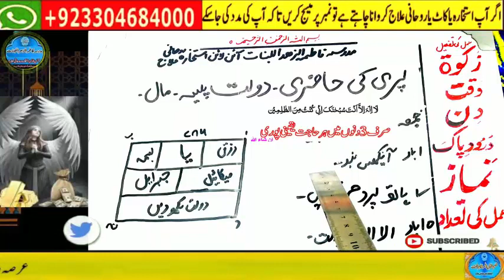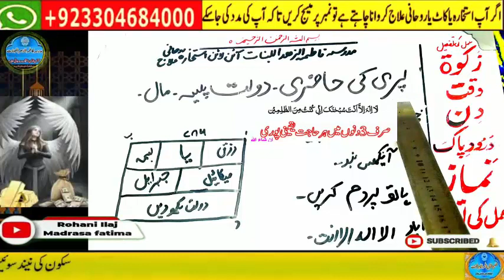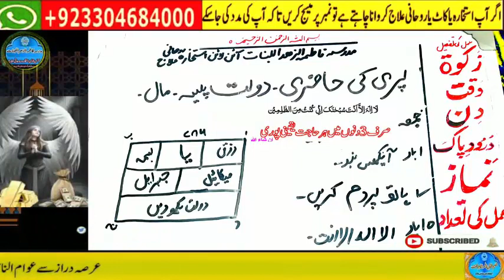Amir hone ka wazifa, daulat ka wazifa, rizq ka wazifa, wazifa for money, jab, pari, mokil ka amal